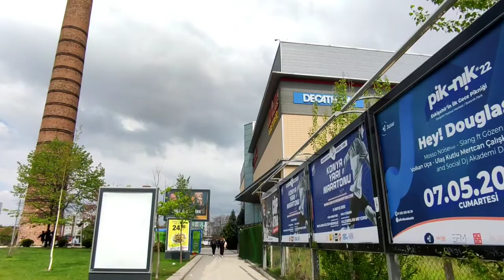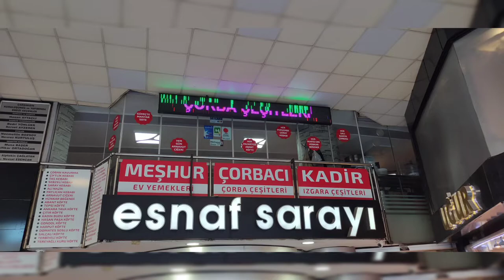Eskişehir'den Aldıklarım(LC Waikiki,Rossman,Gratis ve Sokakta Gezerken Aldıklarım-Amazon Kargosu)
Eskişehir'den aldıklarımı bir videoda toplamak istedim. Ravioli ve mantı yapmak için aldığım aparatları deneyeceğim. Onlarında videosunu çekeceğim. Aynı zamanda deterjanları koymak için aldığım kavanozlaru doldurduğum anların videosuda gelecek.

Zaman Çizelgesi
00:00 Başlangıç
00:10 Alışveriş Yaptığım Yerler
03:03 Aldıklarım
06:43 Amazon Kargosu
07:42 Kapanış

Müzisyen: Rook1e

Müzisyen: Rook1e